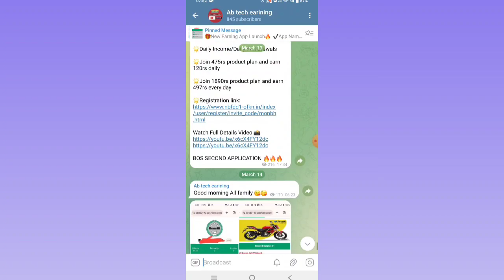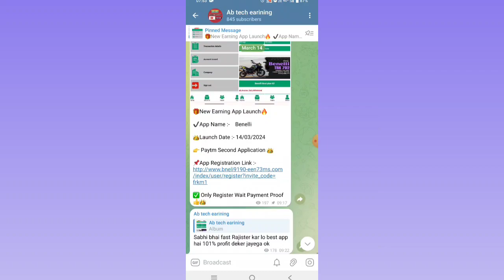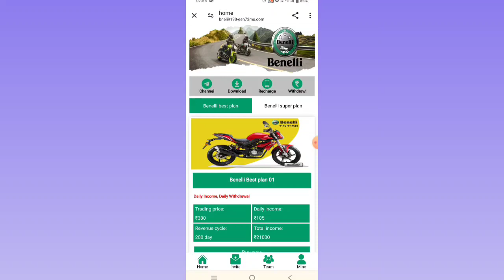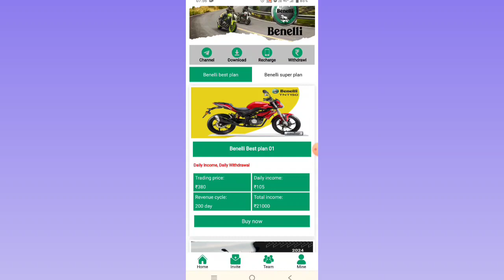Benelli earning app || Benelli app new update today || Benelli app Keya bhagne vala hai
application link
Comment box

Note'-